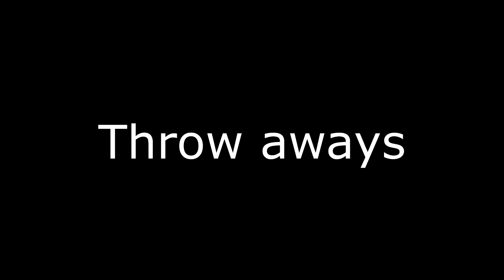This is how my first days on plutonium went...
OPEN

i got my pc a week ago, then decided to download plutonium to see what the hypes about this is how it went.. im not the best titty nac,rpg combo uav cancel biller but i did manage to hit some clean stuff for yall. kindda a appclip kinda not just wanted to show off...